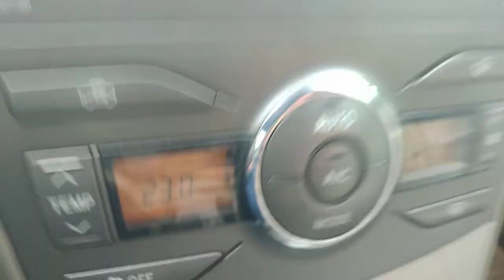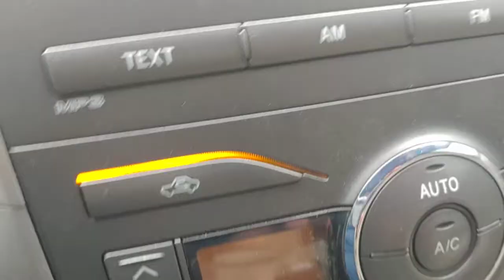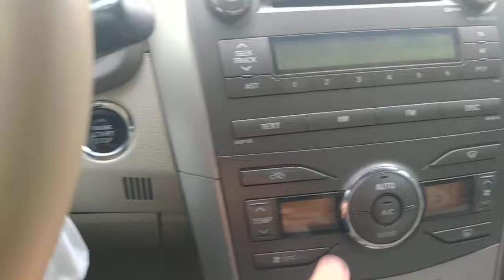Klima kontrolü ve ayarı nasıl yapılır.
iç sıcaklıkda nasıl denge sağlanır.